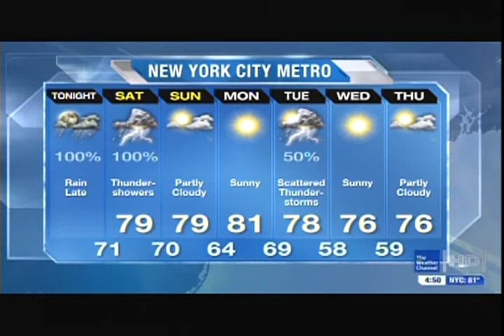NYC Metro Local Forecast HD Version Debut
Local Forecast HD Debut - NYC Metro - 9/5/08